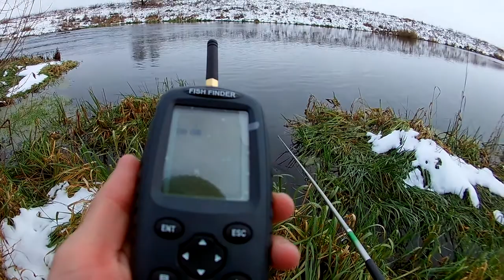Как мы рыбу искали. Ловля пескаря осенью. (LiveFishing)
Всем привет! В этом видео вы увидите два дня проведенных на реке в поиске рыбы.